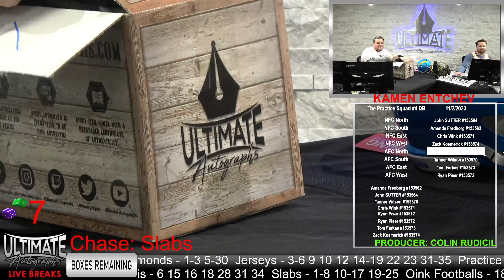Saquon Barkley Flash Authentic Helmet - 11/02/2023 Live Breaks